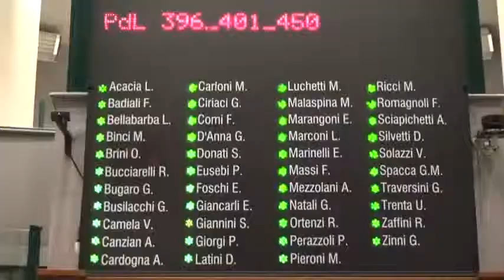Regione Marche. Approvato assestamento bilancio con meno risorse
Nel consiglio regionale di martedì 2 dicembre è stato approvato l'assestamento di bilancio. Una manovra resa sempre più difficile dalla diminuzione delle risorse. Le uniche opportunità arrivano dall'Europa.